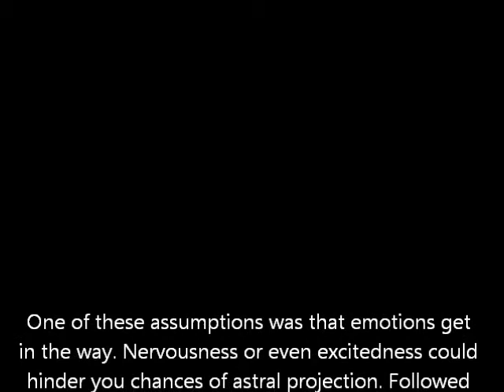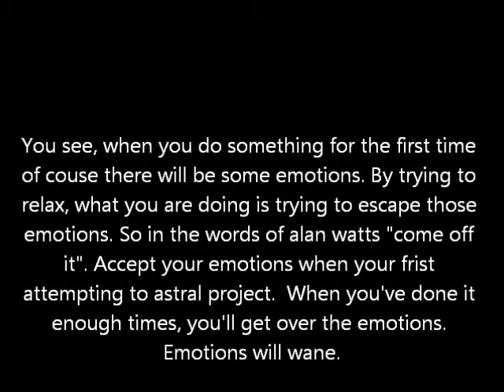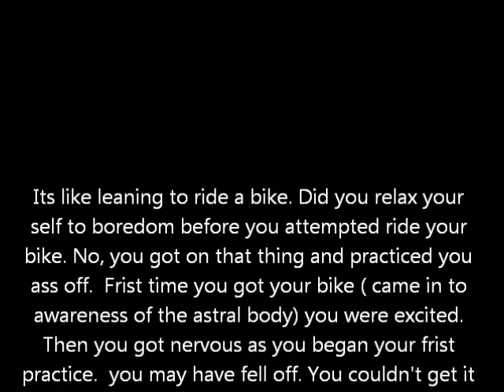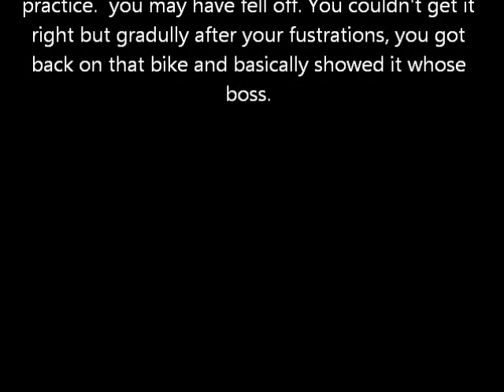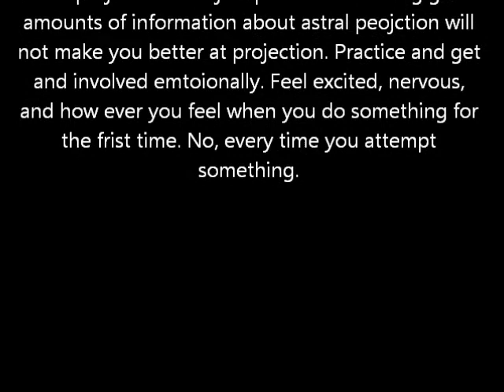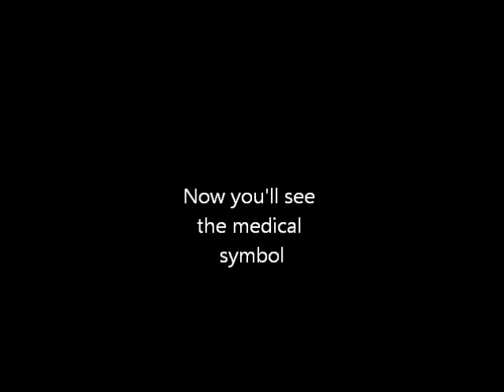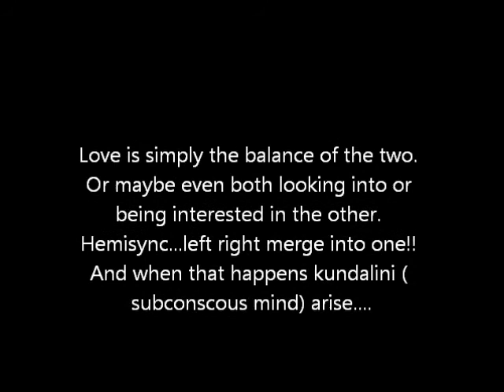Let there be Emotions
Now, a ltiite un well... Fixin some errors...
*Learning to ride a bike
*Making it a "human weakness"